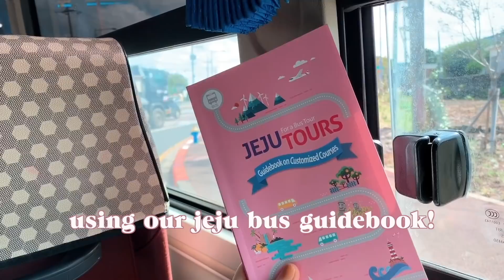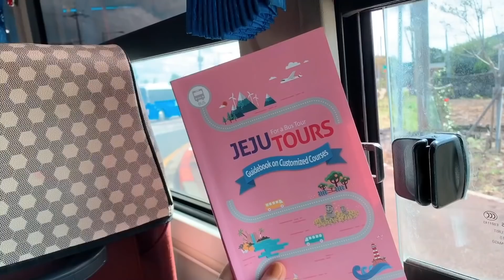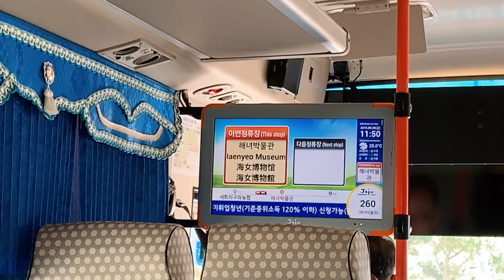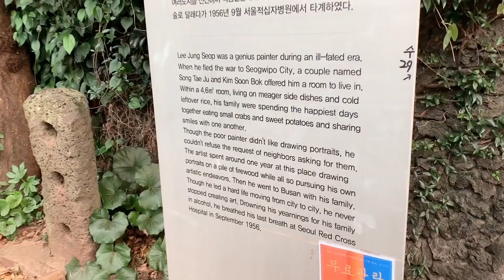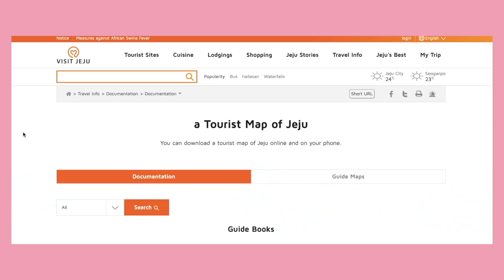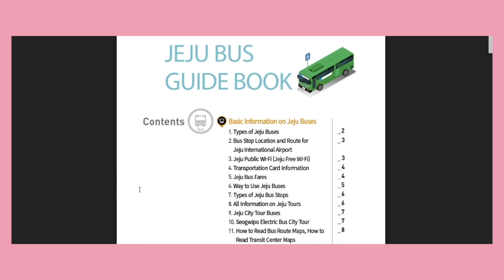2 Days on Jeju Island, Korea During a Typhoon VLOG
Hi everyone! Here's part 2 of my trip to Jeju Island last month. Korea was about to be hit by a pretty serious typhoon the day we left so it was a little difficult to vlog, but still a gorgeous trip! This was all thanks to the Jeju Tourism Association that is promoting their new bus tour guide book. Further proof that you can get around Jeju without renting a car :) Everything you see here is but public buses!!

Here's the guides in other languages too!